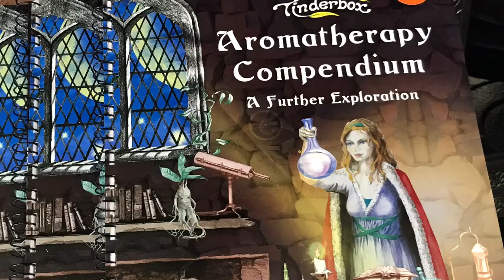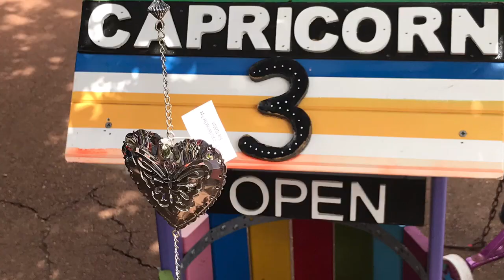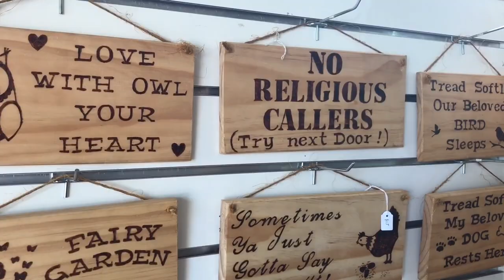Balingup March 2018